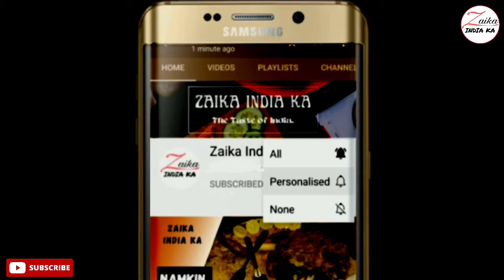Baingan Masala Fry Recipe | बैंगन मसाला फ्राई कैसे बनाये | Dhaba style Brinjal Masala|Zaika India ka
baingan masala fry, brinjal masala recipe, baingan sabji, how to make masala baingan, बैंगन मसाला फ्राई कैसे बनाये, dhaba style baingan masala recipe, bagara baingan masala recipe, baingan ki sabji kaise banaye